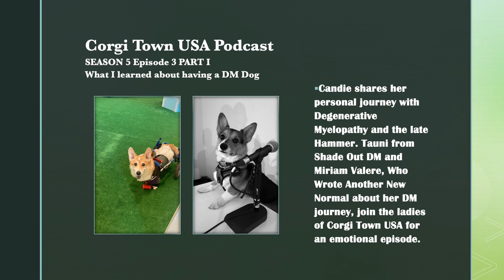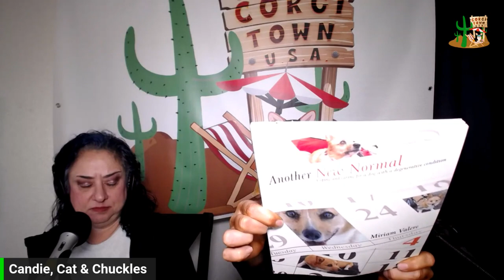Corgi Town Podcast S5 Ep3: What I Learned About Having (and Losing) a DM Dog PART 1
Joining Candie and Cat is Tauni from Shade Out DM and Miriam Valere who wrote Another New Normal about her own DM journey with her rescue pup Sassy. We talk about what Candie learned in the journey. Having said goodbye to Hammer recently, we examine what was expected, what was unexpected, and the emotional aftermath. We hope this episode is helpful for you. Part II will drop the following week.

Resources:
Shade Out DM:

Another New Normal